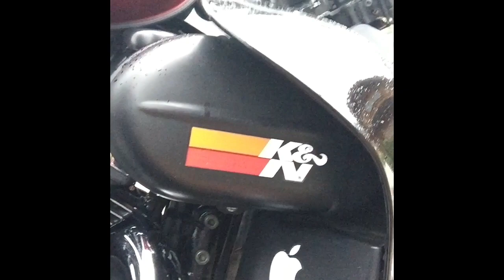Nasz motocyklowy urlopik na Dolnym Śląsku. Trochę urywków z filinków na zamieszczanych FB.